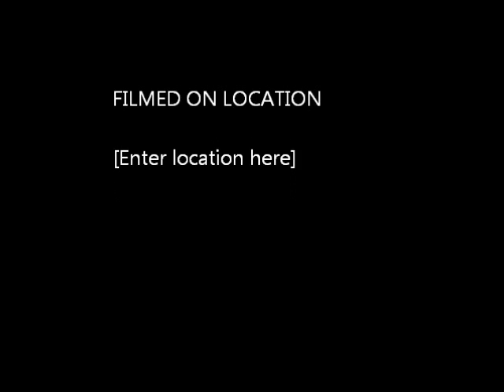Albino's trumpet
Surprisingly smelly shortcake supermodel supplements, sell swiftly so swiftly among Sabbaths sanctuary.